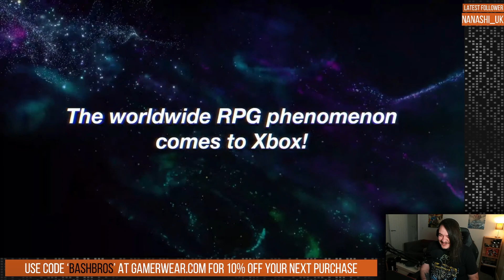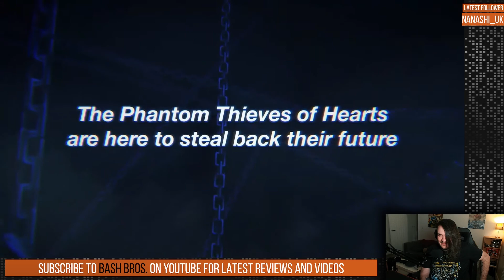BASH BROS. LIVE | JUNE 2022 | Stream Highlights Compilation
Come and see what happened over on Twitch during June with the Bash Bros, and their friends SCIENCE, The Rock, guns with faces, men with their pipes out, Ron, rowdy cats, and Nick's kinks.

00:00 PlayStation State of Play
01:55 Summer Game Fest 2022
07:20 Xbox + Bethesda Games Showcase
12:16 Farming Simulator 22
20:31 Fable II - Part 1
23:43 Sniper Elite 5
29:31 Fable II - Part 2